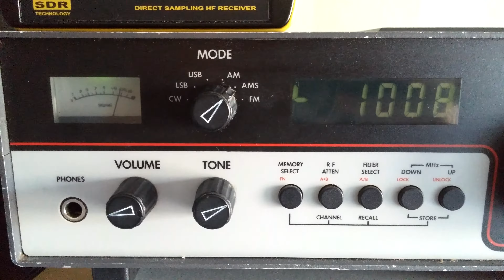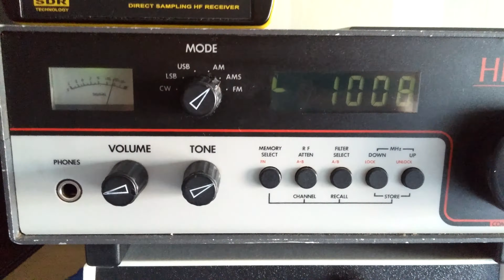Groot Nieuws Radio 1008 AM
Get it before it's gone!